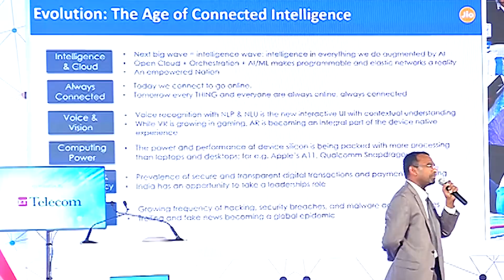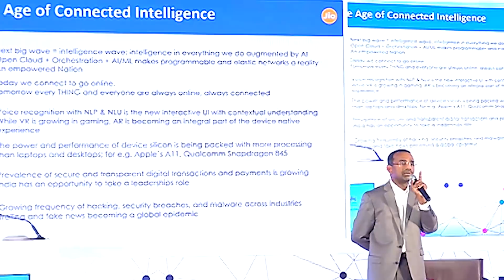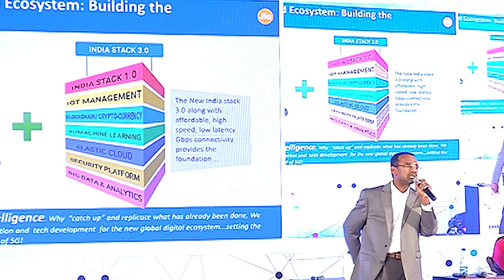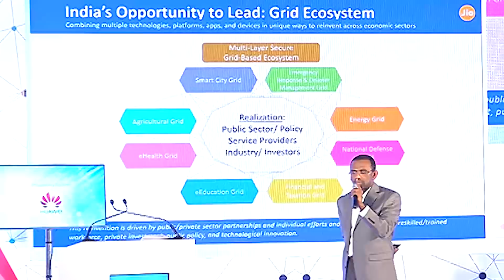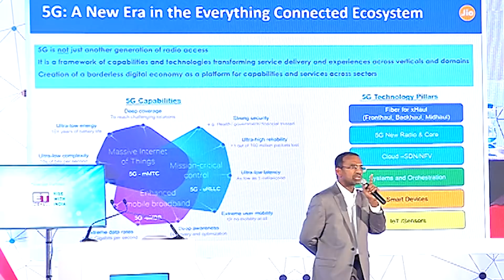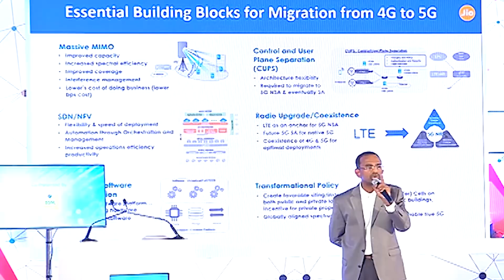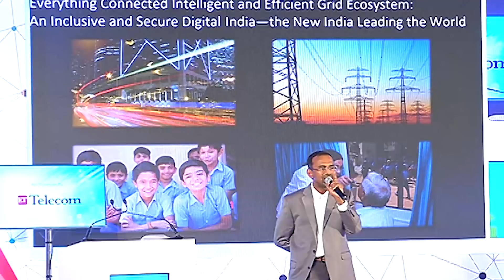Mathew Oommen on telcos' 5G roadmap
In an exclusive interaction at ET Telecom's 5G Congress,  Mathew Oommen, President, Reliance Jio talks about the 5G roadmap for telcos.